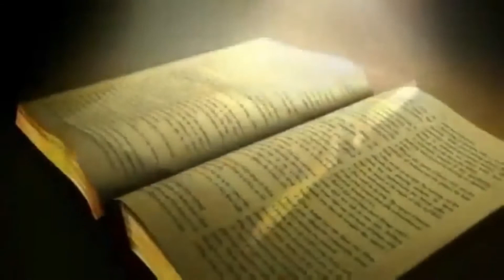Tener fe en Dios en momentos difíciles.